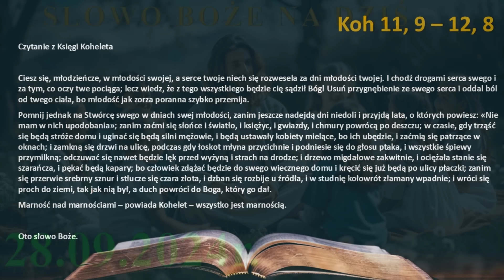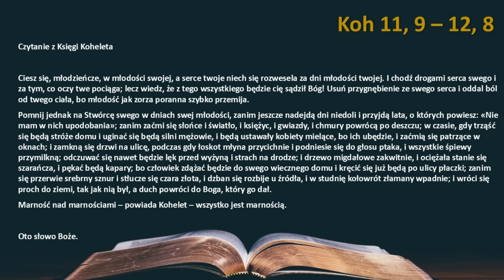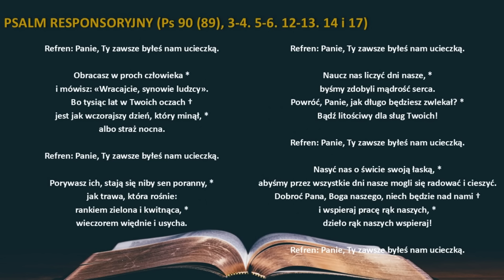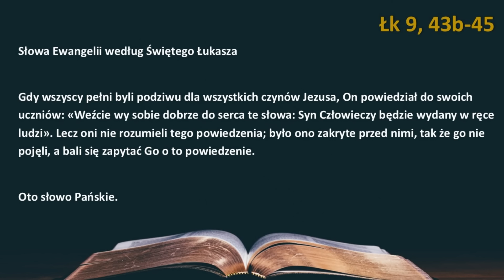Słowo Boże na dziś 28.09.2024r. - Wspomnienie św. Wacława, męczennika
WSPOMNIENIE ŚW. WACŁAWA, MĘCZENNIKA (czytania z dnia)
SOBOTA XXV TYGODNIA ZWYKŁEGO, ROK II

PIERWSZE CZYTANIE (Koh 11, 9 – 12, 8)

Wszystko przemija

Czytanie z Księgi Koheleta

Ciesz się, młodzieńcze, w młodości swojej, a serce twoje niech się rozwesela za dni młodości twojej. I chodź drogami serca swego i za tym, co oczy twe pociąga; lecz wiedz, że z tego wszystkiego będzie cię sądził Bóg! Usuń przygnębienie ze swego serca i oddal ból od twego ciała, bo młodość jak zorza poranna szybko przemija.
Pomnij jednak na Stwórcę swego w dniach swej młodości, zanim jeszcze nadejdą dni niedoli i przyjdą lata, o których powiesz: «Nie mam w nich upodobania»; zanim zaćmi się słońce i światło, i księżyc, i gwiazdy, i chmury powrócą po deszczu; w czasie, gdy trząść się będą stróże domu i uginać się będą silni mężowie, i będą ustawały kobiety mielące, bo ich ubędzie, i zaćmią się patrzące w oknach; i zamkną się drzwi na ulicę, podczas gdy łoskot młyna przycichnie i podniesie się do głosu ptaka, i wszystkie śpiewy przymilkną; odczuwać się nawet będzie lęk przed wyżyną i strach na drodze; i drzewo migdałowe zakwitnie, i ociężała stanie się szarańcza, i pękać będą kapary; bo człowiek zdążać będzie do swego wiecznego domu i kręcić się już będą po ulicy płaczki; zanim się przerwie srebrny sznur i stłucze się czara złota, i dzban się rozbije u źródła, i w studnię kołowrót złamany wpadnie; i wróci się proch do ziemi, tak jak nią był, a duch powróci do Boga, który go dał.
Marność nad marnościami – powiada Kohelet – wszystko jest marnością.

PSALM RESPONSORYJNY (Ps 90 (89), 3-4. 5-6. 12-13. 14 i 17)

Refren: Panie, Ty zawsze byłeś nam ucieczką.

Obracasz w proch człowieka *
i mówisz: «Wracajcie, synowie ludzcy».
Bo tysiąc lat w Twoich oczach †
jest jak wczorajszy dzień, który minął, *
albo straż nocna.

Porywasz ich, stają się niby sen poranny, *
jak trawa, która rośnie:
rankiem zielona i kwitnąca, *
wieczorem więdnie i usycha.

Naucz nas liczyć dni nasze, *
byśmy zdobyli mądrość serca.
Powróć, Panie, jak długo będziesz zwlekał? *
Bądź litościwy dla sług Twoich!

Nasyć nas o świcie swoją łaską, *
abyśmy przez wszystkie dni nasze mogli się radować i cieszyć.
Dobroć Pana, Boga naszego, niech będzie nad nami †
i wspieraj pracę rąk naszych, *
dzieło rąk naszych wspieraj!

ŚPIEW PRZED EWANGELIĄ (Por. 2 Tm 1, 10b)

Nasz Zbawiciel, Jezus Chrystus, śmierć zwyciężył,
a na życie rzucił światło przez Ewangelię.

EWANGELIA (Łk 9, 43b-45)

Druga zapowiedź męki

Gdy wszyscy pełni byli podziwu dla wszystkich czynów Jezusa, On powiedział do swoich uczniów: «Weźcie wy sobie dobrze do serca te słowa: Syn Człowieczy będzie wydany w ręce ludzi». Lecz oni nie rozumieli tego powiedzenia; było ono zakryte przed nimi, tak że go nie pojęli, a bali się zapytać Go o to powiedzenie.

grafic by: shutterstock
grafic by: freepik